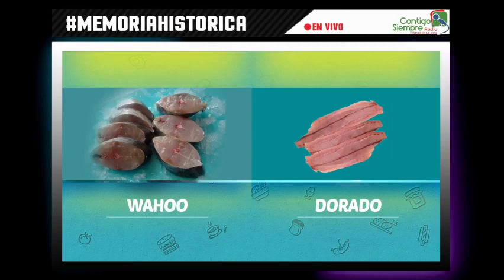conoceremos más de la vida, de la empresaria NormaFariño, en MemoriaHitórica